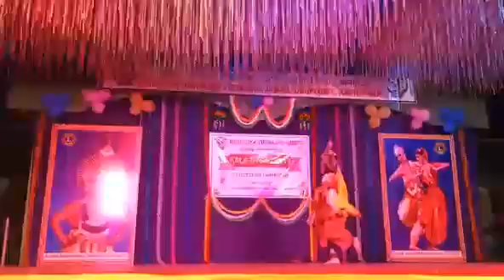Jnv udupi kalautsava yakshagana by sandeep